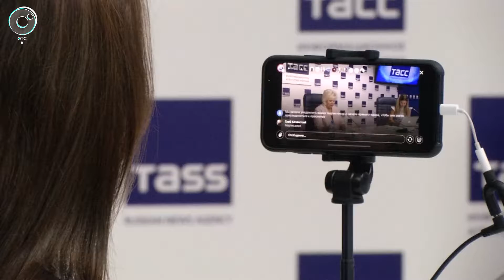40 кандидатов поборются за голоса сибиряков на выборах депутатов Государственной Думы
Самовыдвиженцы опережают партийных кандидатов в агитационной гонке. Так, на сегодня, большинство напечатанных в регионе листовок посвящены именно одномандатникам. Общий тираж печатной продукции - 1 млн 300 тысяч экземпляров, в то время как партийцы к этому моменту выпустили меньше 300 тысяч брошюр.